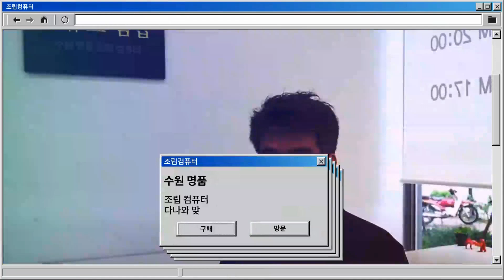컴샵의 일상 오늘도 조립 합니다. 다양한 제품들을 볼 수 있습니다.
카페 가입 많이 해주세요 ^^